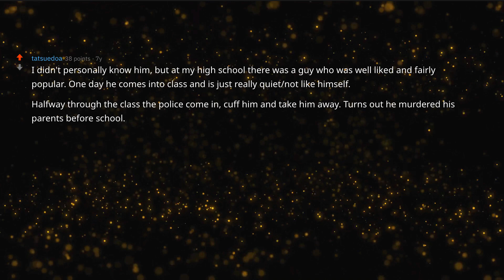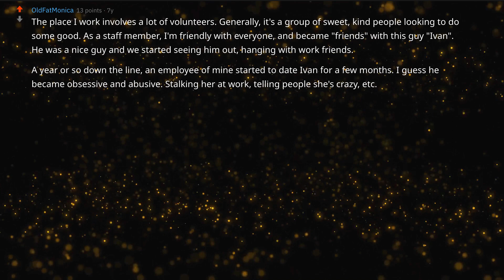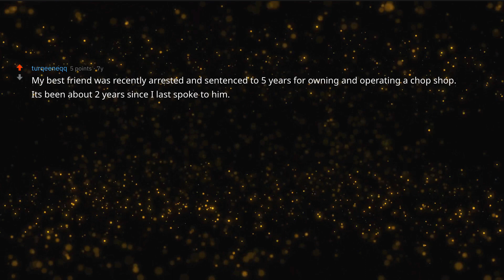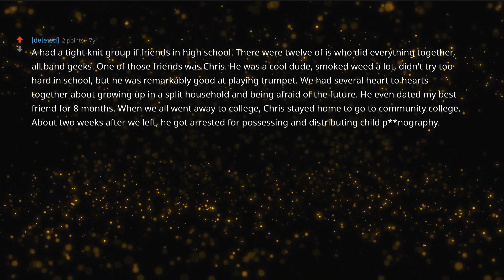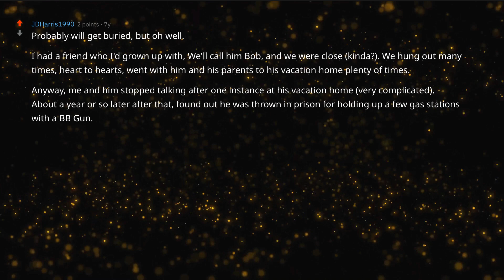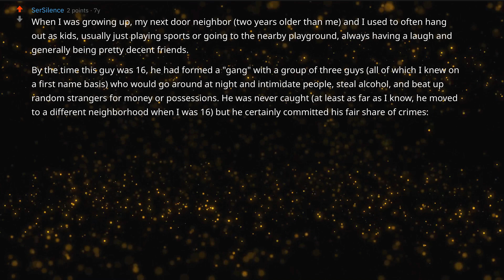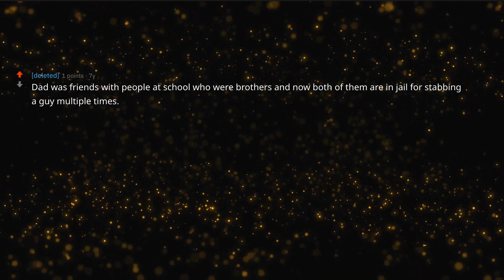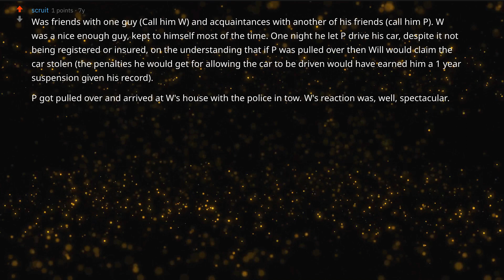Have You Ever Been Friends With Someone Who Turned Out To A Criminal? r/AskReddit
Has anything insane like these stories happened to you? Share your best about this post/thread below in the comments!

- Hello! I’m HaveYouReddit? I make Voice Over videos for the best Reddit stories. I cover all kinds of topics from hospital/doctor, jail/prison guards, alien encounters, relationships, NSFW, Creepy,  Revenge, Karen, business, and more